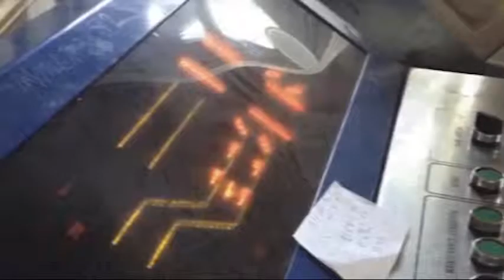AirCheck 2015-02: Terrex (Invest In Asteroid Mining) Commercial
"At Terrex Asteroid Mining, we're working hard to bring the riches of the stars to you. It starts with our highly trained drilling crews and our trademarked SpeedyBilt colonies. Then we work with you personally to develop a custom mineral extraction and brokerage plan. Terrex helps you overcome Union bureaucracy, sub-orbital traffic regulations and the global epidemic of dwindling resources. It's not just an investment in your future, it's an investment in humanity's quests for survival and exploration. Contact Terrex Asteroid Mining today to receive your free information blip! Terrex Asteroid Mining is a subsidiary of the Global Space Administration's Private-Public Partnership."